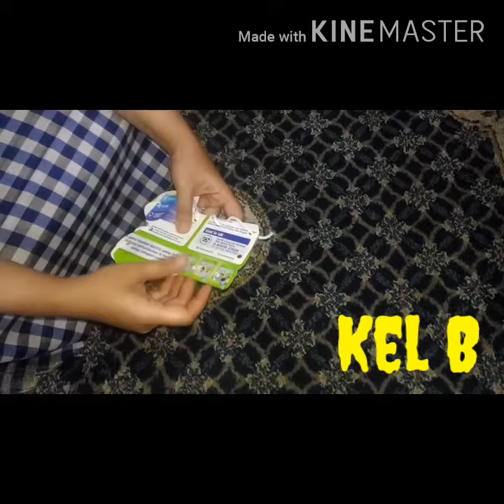Lagu anak balita indonesia#Happy holykids# Judul : Menjahit baju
Tema         : Kebutuhan
Sub Tema : Pakaian

Tk Alhidayatul Munawwaroh
kel A dan B
Materi pembrlajaran BDR dengan metode menggunakan vidio edukasi, kreatif...